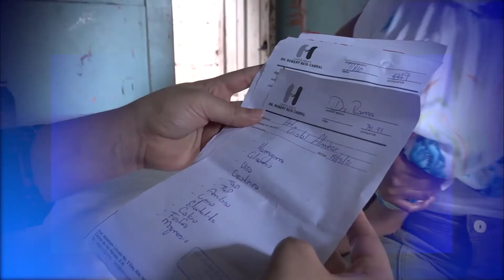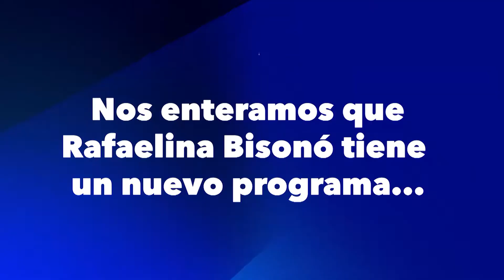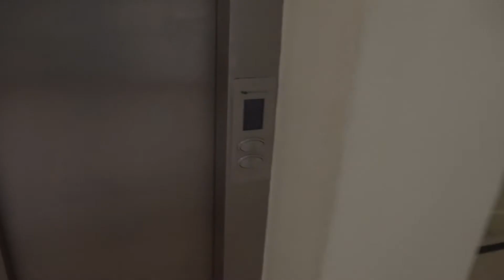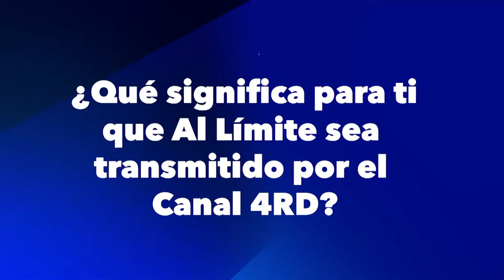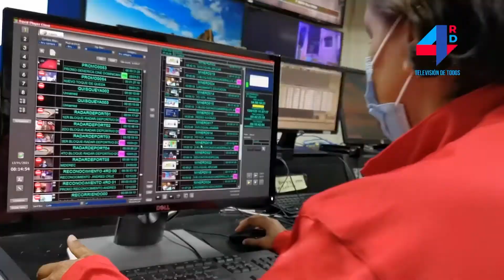LANZAMIENTO PROGRAMA AL LIMITE CON RAFAELINA BISONÓ COMPLETO